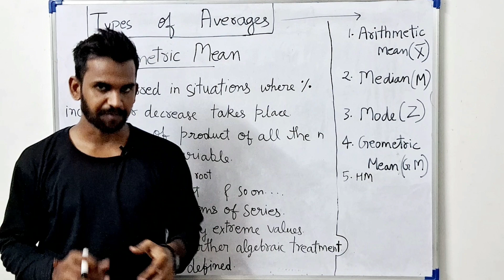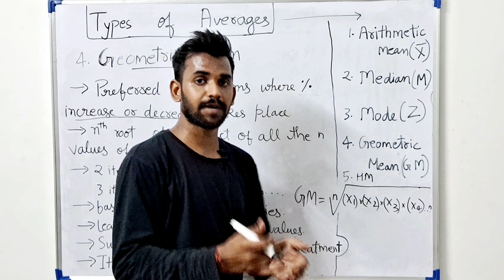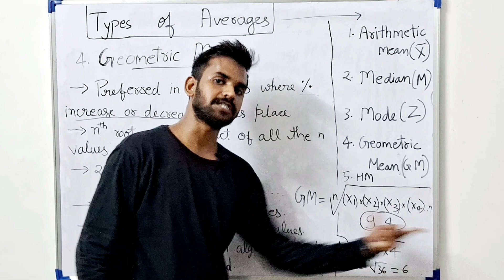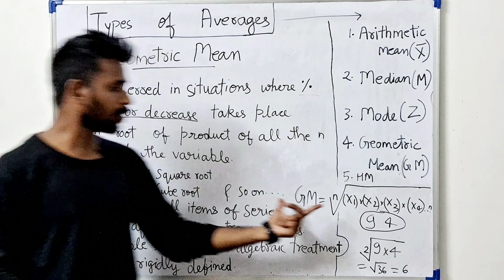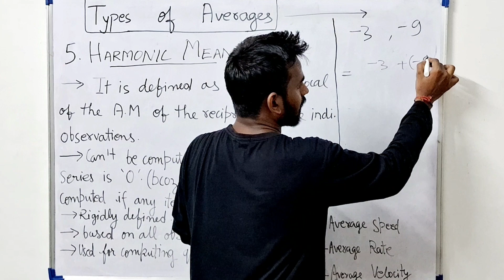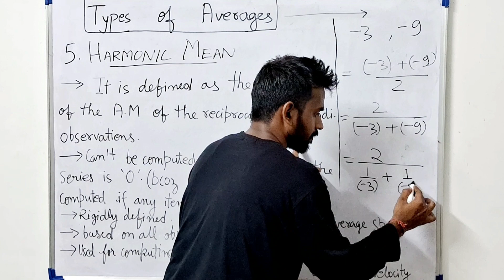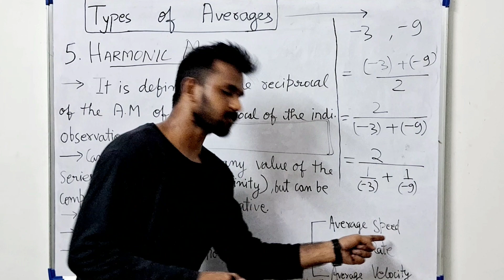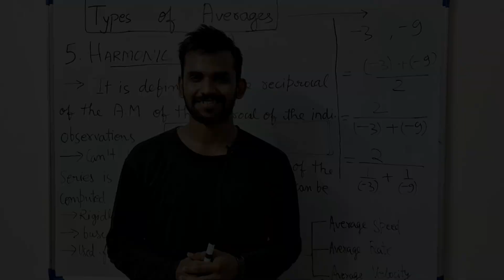Part 2 - Types of Averages (Full Explanation) | Statistics | The Commerce Show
This video gives you an introduction to Types of Averages, with details on how it works and examples.